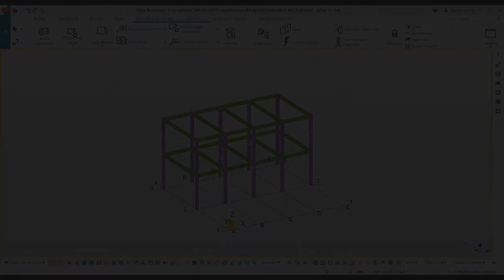Tutoriales MEI Tekla | 3.7 Materialidad de los elementos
Material correcto de los objetos: Asigna a los objetos una descripción del material (ifcMaterial).

Ejemplo: Piedra caliza